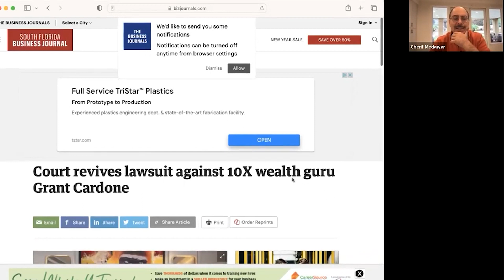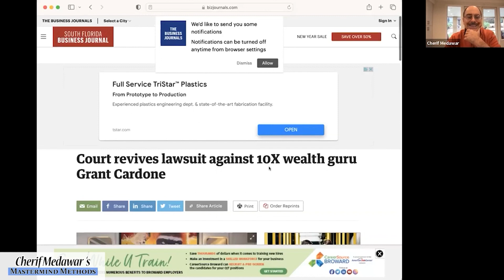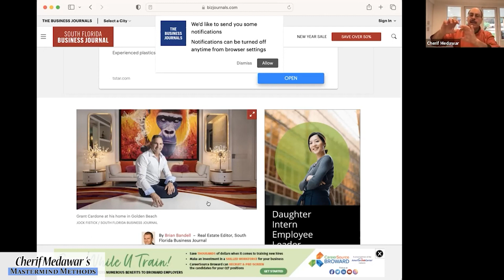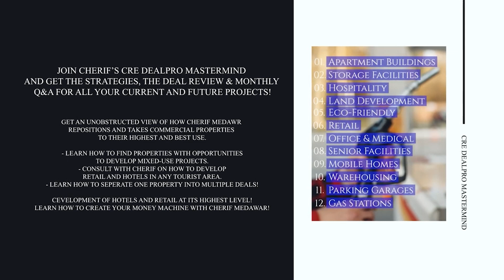Investing In Crowdfunding Opportunities And 10x Wealth Gurus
🚀 Ready to supercharge your financial future? 💰 Join me on a journey to explore the world of investing in crowdfunding opportunities and learn the secrets of 10X Wealth Gurus! 🌟

In today's fast-paced world, traditional financial avenues just don't cut it anymore. That's where crowdfunding comes into play, offering exciting opportunities to invest in innovative startups and projects, while potentially reaping impressive returns. 🌐💡

But, we're taking it a step further! We'll be diving deep into the strategies, insights, and wisdom of the renowned 10X Wealth Gurus. 📈 These individuals have cracked the code to create massive wealth, and they're ready to share their secrets with us!

Get ready to:

👉 Uncover the power of diversification through crowdfunding
👉 Learn from the best in the business – 10X Wealth Gurus
👉 Discover cutting-edge investment opportunities
👉 Join a community of like-minded individuals with a passion for financial success

This isn't just about making money; it's about securing your financial freedom and living life on your terms. 🌈💪

Are you ready to take your investment game to the next level? Don't miss out on this exclusive opportunity to build wealth and knowledge. 📚💰

LEARN THE SECRETS TO SYNDICATION, REAL ESTATE FUNDS, JOINT VENTURES, AND PARTNERSHIPS